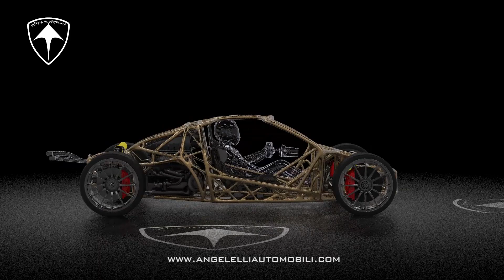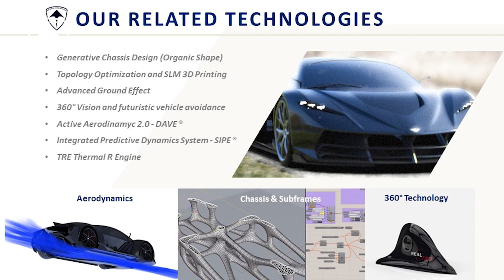Angelelli Automobili D1 Racing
The Angelelli Automobili "D1 Racing" represents a groundbreaking leap in automotive technology, built upon unique proprietary technologies and powered by an enhanced platform derived from the D1 model, infused with amplified power.

Aeromeccanica and Angelelli Automobili, headquartered in Rome, Italy, and Austin, Texas, were founded in 2019 with the ambitious goal of revolutionizing the automotive industry through advanced technologies and pioneering tools such as generative design (powered by artificial intelligence) and topological optimization, followed by additive manufacturing.

These components are highly engineered and entirely monolithic and innovative, made without the need for molds, resins, welding, or CNC machining.

Titanium 3D-Printed Components: "D1 Racing" incorporates 3D-printed titanium components for its suspension elements and engine chassis, enhancing both structural integrity and overall performance, no weldind, no screw, no glue.
Powerful Engine: Boasting an incredible engine power of over 1000 horsepower, this automotive marvel dominates the road with unparalleled vigor.
Innovative Interior: Innovative interior elements redefine the driving experience, seamlessly blending comfort and technology to create a cockpit that enhances the driver's connection with the road.
Cutting-Edge Aerodynamics:
"D1 Racing" sets new standards in aerodynamic precision through its predictive aerodynamics system. This state-of-the-art technology dynamically adjusts airflow to optimize performance and stability, ensuring an exhilarating driving experience even at high speeds.

The fusion of the timeless allure of the Ferrari D1 with powerful engines and Angelelli Automobili's technological prowess culminates in the "D1 Racing," an automotive masterpiece that pays homage to the past while boldly embracing the future.

Angelelli Automobili – redefining automotive excellence, one revolution at a time.

Angelelli Automobili D1 .your next Dream

D-1 R is a true revolution, an iconic Hypercar model Italian know-how in Automotive Design motorsports and luxury.
Superperformante© D-1R Italian is a future (Made in Italy) handcrafts One-OFF series vehicles designed for gentlemen's drivers, Stradale Version, LM Series.

D-1R is a real road-legal Hypercar, developed in collaboration with 2 professional drivers of the 24 Hours of Le Mans and GT Series.

Combine this with an uncompromising design, an innovative multi-fuel 1.6 Liter V6 twin turbo Hybrid or Filla electric (up to 1500 hp)
With more than up to 1350 hp nd only 1200 kg a power-to-weight ratio less to 1 and an aerodynamic downforce greater than its own weight, with extreme active dinamics (up to 24 active mobile surface)

Innovative features patented by Angelelli Automobili
- Frame in Generative design and topological optimization printed in 3d (DAVE ©)
- Advanced Ground effect (EGA ©) 24 mobile surfaces
- Predictive Technology with 360 panoramic vision and LiDar (Real 360 ©).

Design by Davide Angelelli

Thanks to all people of our team!

For this unique special Hypercar, Preorder is open! please visit our